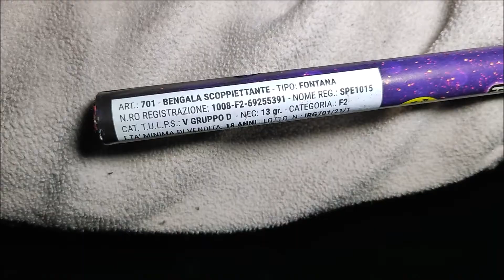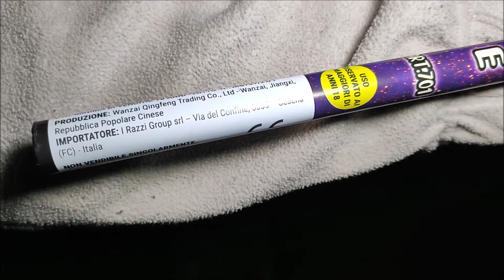Test BENGALA SCOPPIETTANTE di I RAZZI GROUP - Finale a SORPRESA!